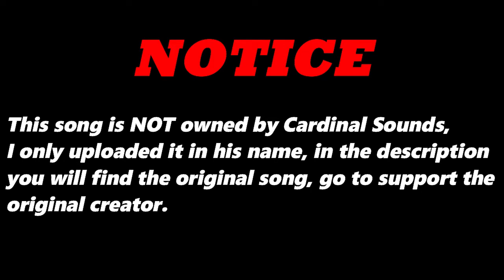The Lazy Days of Combat (Original Version) By Skyl1n3s | Re-Uploaded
⬛ | Information about Cardinal Sounds:
👤 | Find the Original Song Here: ⬎
🎵 Name: Ditch Diggin'
✔️ Creator: Jingle Punks
💽 Album: Ditch Diggin'